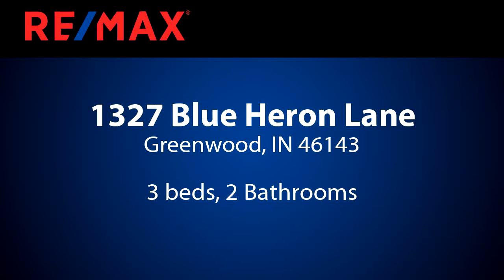Homes for sale - 1327 Blue Heron Lane, Greenwood, IN 46143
Cute As A Button!  Come Fall In Love With This Adorable 3 Bed 2 Bath Ranch.  Home Offers A Split Floor Plan, Laminate Hardwoods That Sprawl Across The Foyer, Family Room, Kitchen And Hall, Brand New Carpet Throughout, Fresh Paint And New HVAC 2017.  Private Tree Lined Backyard With Full Privacy Fence.  Great Family Neighborhood In Clark Pleasant Schools.  Dont Let This One Get Away!

Bedrooms: 3
Bathrooms: 2
Square Feet: 1250
Price: $169,900

For more information about this property, please contact Jamie S Brown at 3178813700 or . You can also text 6378616 to 67299.